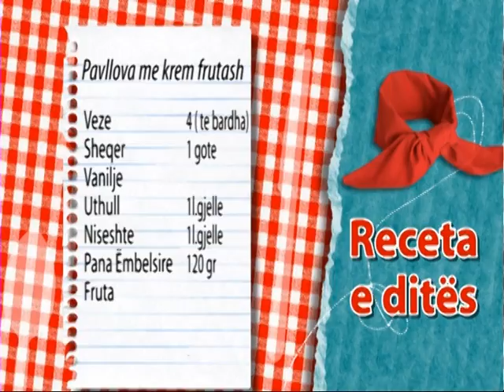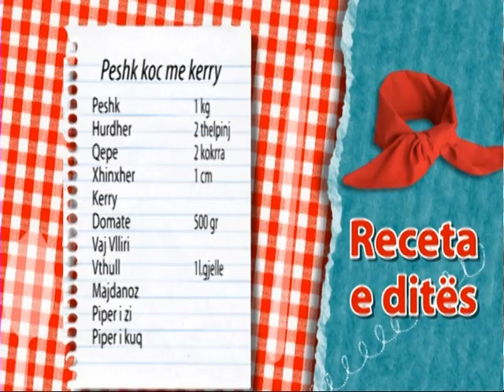A1 Report - Te gatuajme me Zonjen Tefta dt 13 Janar 2015 ,Pavllova me krem frutash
Pavllova me krem frutash

Veze                      4 ( te bardha)
Sheqer                  1 gote
Vanilje
Uthull                   1l.gjelle
Niseshte              1l.gjelle
Pana Ëmbelsire  120 gr
Fruta

Peshk koc me kerry

Peshk                   1 kg
Hurdher               2 thelpinj
Qepe                     2 kokrra
Xhinxher              1 cm
Kerry
Domate                500 gr
Vaj Vlliri
Vthull                   1l.gjelle
Majdanoz